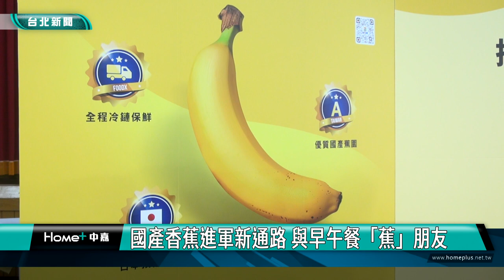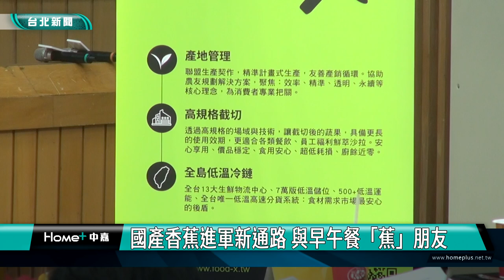美食 營養|國產優質農產|國產香蕉進軍新通路 與早午餐「蕉」朋友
國產香蕉進軍新通路 與早午餐「蕉」朋友

香蕉富含醣類、維生素、礦物質，更有豐富的膳食纖維促進消化，以及鉀離子可平衡體內電解質，除了量販店、水果行，消費者到早餐店，也可以享用得到國產新鮮、高品質的單根香蕉。

農糧署持續深耕農產導入主流消費市場，繼量販、超市、超商等連鎖通路，在早餐店450門市供應國產香蕉。

農糧署近年也輔導產銷班、農民團體、農企業及通路業者等，整合組成香蕉產業策略聯盟，從生產、加工到行銷，推動產銷履歷溯源管理、洗選作業、專業催熟技術及低溫配送等產銷物流一貫化作業，讓國人可享用到國產優質、安全安心的香蕉。